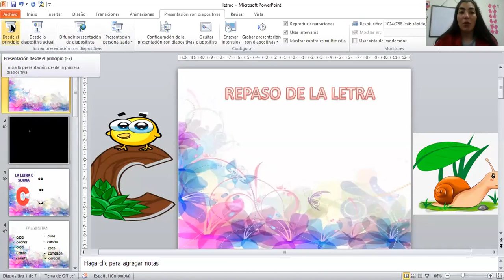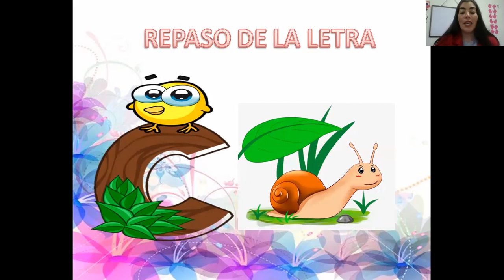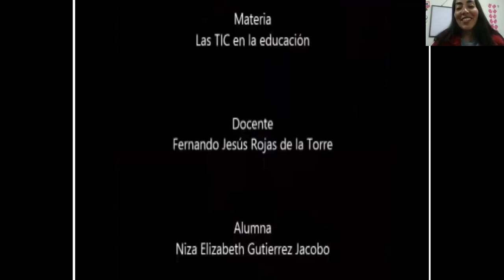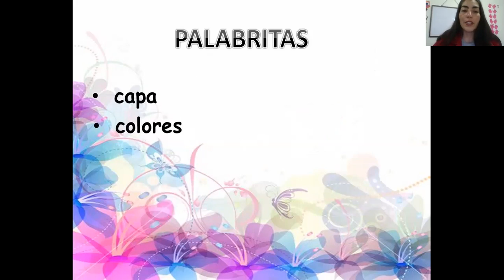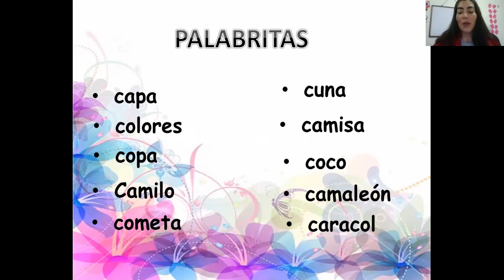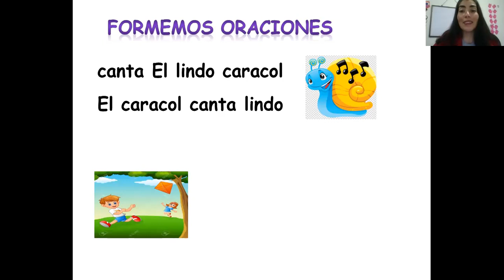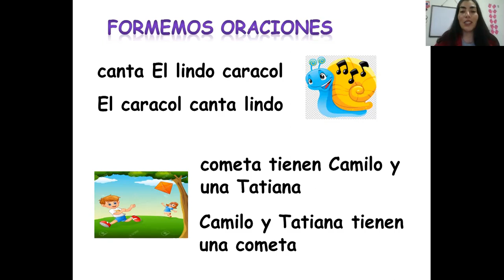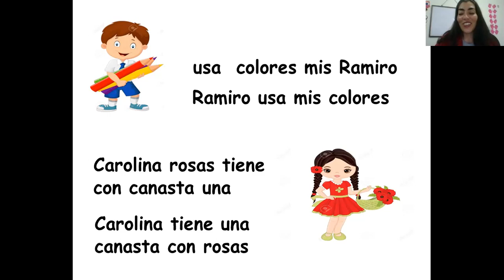Repaso de la letra C, ca co cu. Transición A y B